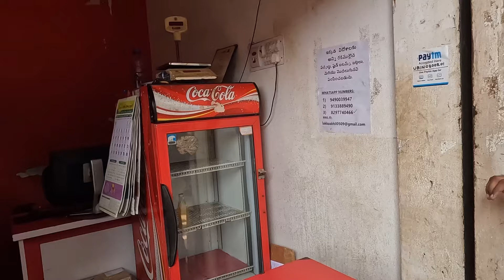సౌమ్య కోసం గిఫ్ట్ తీసుకున్న చూసి షాక్ అయింది.!